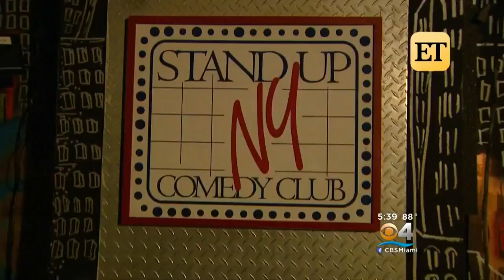Roseanne Barr Tears Up Over John Goodman's Support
Roseanne Barr says she is very appreciative for John Goodman's supportive words.